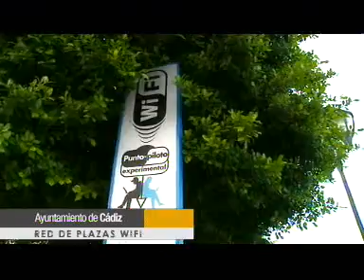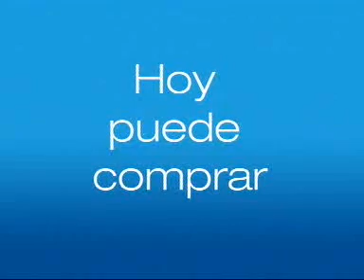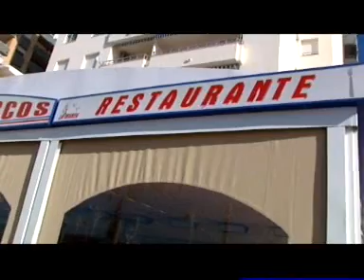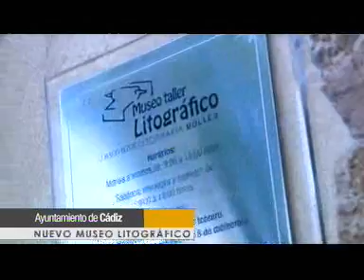SUBMARINO AMARILLO 21-02-11